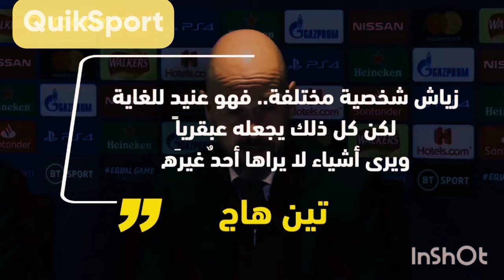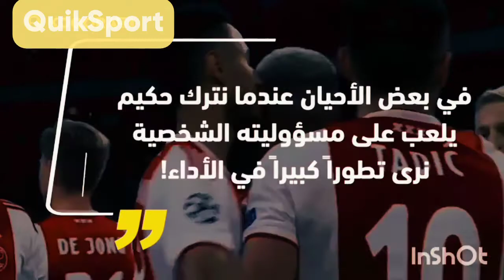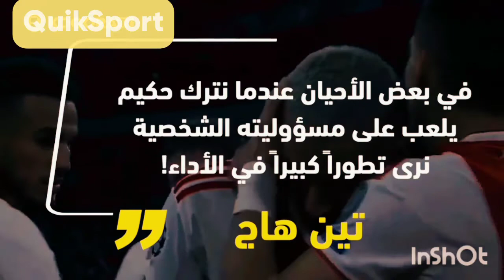مدرب أياكس يحذر لامبارد : زياش قد يكون كابوسا لك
حذر إريك تين هاغ مدرب أياكس أمستردام نظيره في تشيلسي فرانك لامبارد بشأن التعامل مع المهاجم المغربي حكيم زياش
وقال هاغ في تصريحات لموقع أياكس إن زياش "أحيانا يكون كابوسا للمدربين"، لكنه منح الوصفة المثالية للتعامل معه، وقال إن المهاجم المغربي يحتاج للحصول على مساحة للتعبير عن نفسه خلال التدريبات.

وأضاف أن "زياش عنيد، لكن هذا ما يجعله عبقريا، إنه يرى أشياء لا يراها غيره، إن وجد فرصة للعب كما يحب فستشاهدون تطوره".